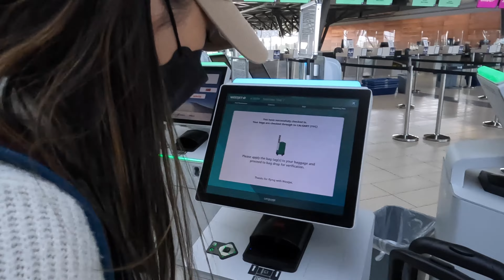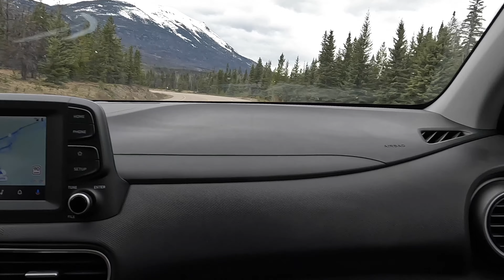CLOSE CALL WHILE HIKING IN JASPER, ALBERTA! | The Life of Rob & Linds | Ep. 26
Hey EVERYONE! Sorry that we have gone MIA for a while as we have been busy these last few weeks BUT we are BACK!

We travelled to the Canadian Rockies in Alberta which was amazing! Come follow our journey during our trip and see what we saw. We had close encounters with wildlife and saw many amazing places.

Let us know if you have been to Jasper, Alberta and if you want to suggest places where we can visit next time when we go please let us know!

- Rob & Linds